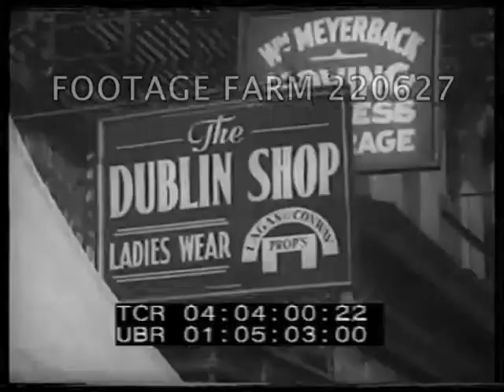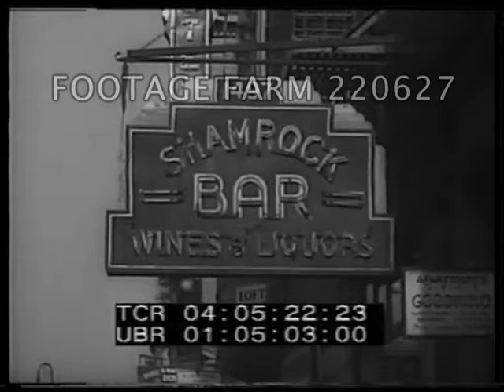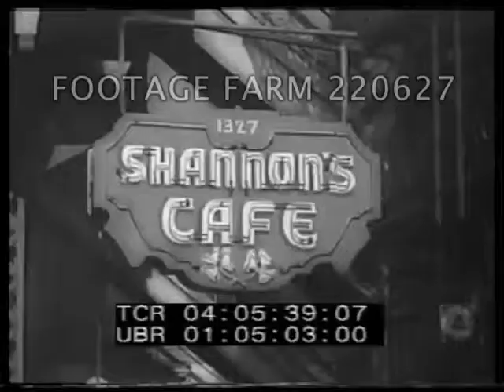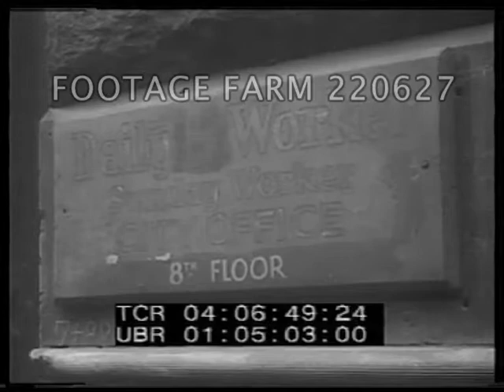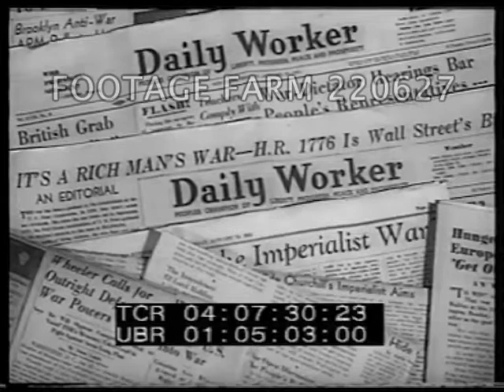1941 Religious Education & Ethnic Scenes 220627-01 | Footage Farm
[1941 - USA:  Religious Education & Ethnic Scenes]
Interior, St. Joseph’s Seminary, Yonkers, New York.  Priests and/or seminary students down hall past statues; coming & going in clerical robes.
04:02:03 Exterior w/ priests & students walking on snowcovered sidewalks of St. Joseph's Seminary quadrangle.  MCU & CU talking.
Catholic Education; College; Dunwoodie;
04:03:43  NYC & Flatbush, Brooklyn Irish shops.  Street scenes - Irish shops with pedestrians & tenements above.  New Dublin Shop, ladies wear; Rohan's Dairy, Irish Tea.., Sullivans's Cafe & Chop House beside elevated station.  Irish Meat market w/ man looking in window, others past.  Irish Soda Bread in window. Haskins' Irish Imports, Irish Echo in newsrack w/ headline Ireland Wants No War.  Shamrock Bar; Shannon's cafe.  Irish-American Bar & Grill.  Hibernian Club, 3021 Tilden Ave., Division 35 A.O.H. of Flatbush.
04:06:29  People past & into Daily Worker newspaper office.  CU sign Daily Worker, Sunday Worker, City Office.  Sign Workers Book Shop; Poster Dean of Canterbury, Soviet Power.  Window display with copies of Labor in Wartime & cartoon blowup.  CU of headlines of Daily Worker.  It's a Rich Man's War.
04:07:37  Street scenes in New York City’s Little Italy.  Macaroni-Pastry shot; sidewalk vendors selling vegetables. Street market  117th St & 1st Ave.  Pedestrians past shops, markets.  Grocery, Italian cheeses & foods.  Il Progresso, Italo-American Newspaper Building w/ sign.
Ethnic; Immigration; Immigrants; Melting Pot; 1940s; Pre-WWII; Pre-WW2; Daily Life;